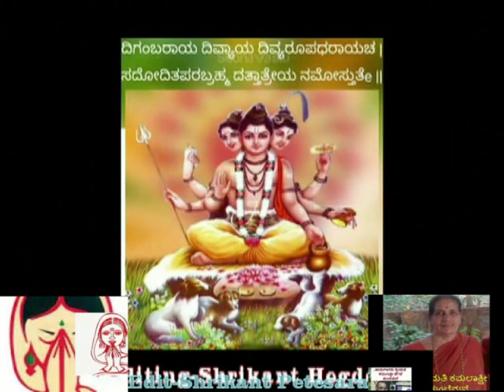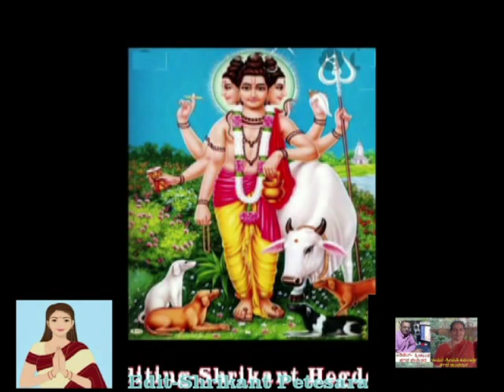ಭಕ್ತಿ ಗೀತೆ(ಗುರು)ಶ್ರೀಮತಿ ಕಮಲಾಕ್ಷಿ ಹೆಗಡೆ ತುಂಬೆಮನೆ- ಪಾಲಿಸಯ್ಯ ದತ್ತಗುರುವೆ